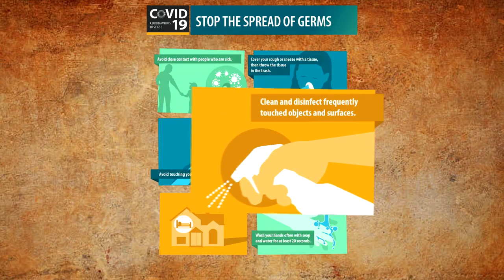COVID 19 Awareness Stop the Spread of Germs